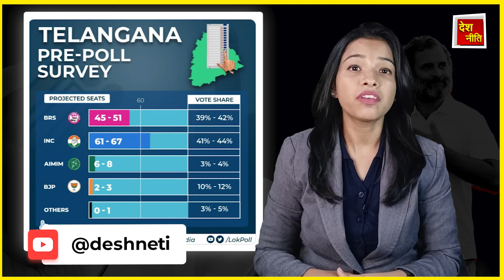तेलंगाना भी कांग्रेस के नाम?सर्वे ने होश उड़ाए _